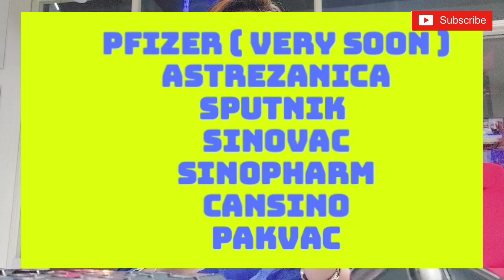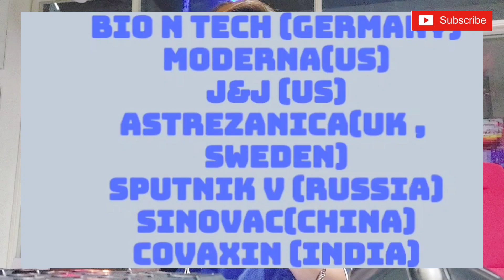Which vaccine is recommended to travel abroad | pakistani Travelers | Vaccination certificate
all i need is your love and support